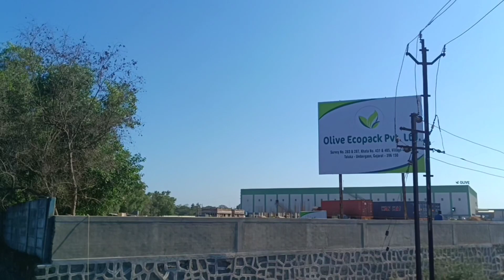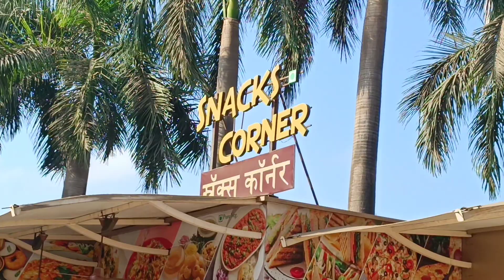Olive Ecopak Factory Grand Opening | India's Biggest Paper Products Manufacturer